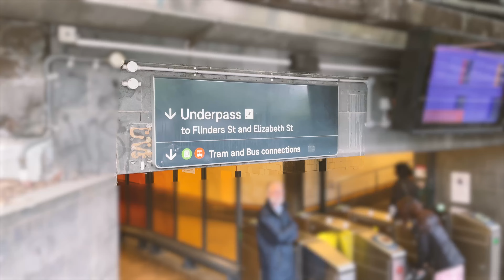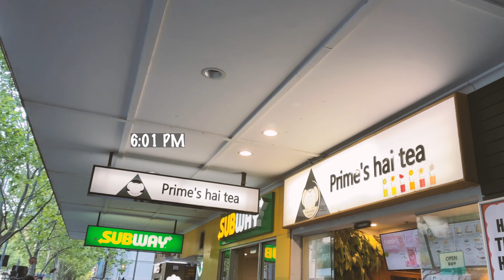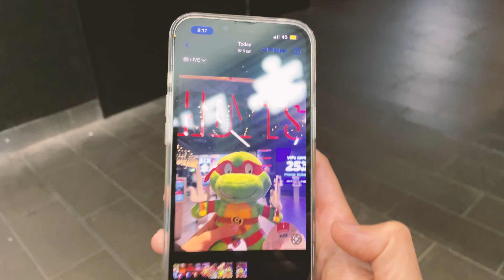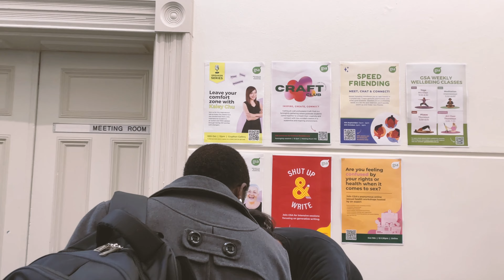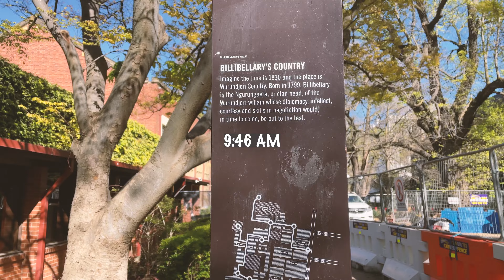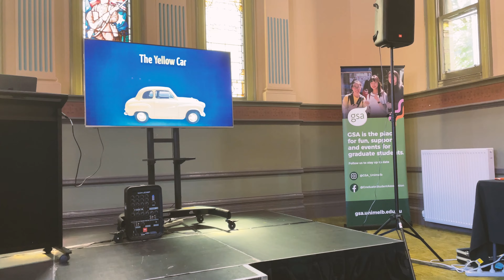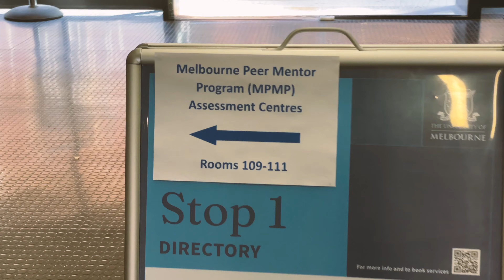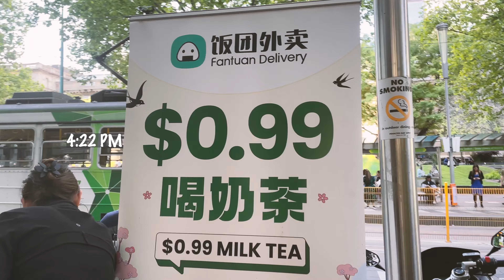A Week in the Life of a Unimelb Student | International Student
This week was so busy. I tried to balance events and volunteering interviews with my classes and field trips. 😮‍💨

Trying to make the most of your uni life feels like a full-time job in itself. 🤣

Let me know if there is a specific video you would like me to make next! 🥰

Start a conversation:

Do you like field trips? 🥹